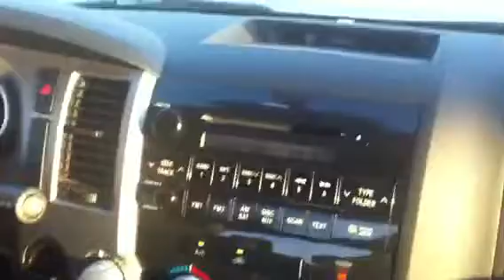Tundra Weekend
Taking the Toyota Tundra from Riverside Toyota out for a drive